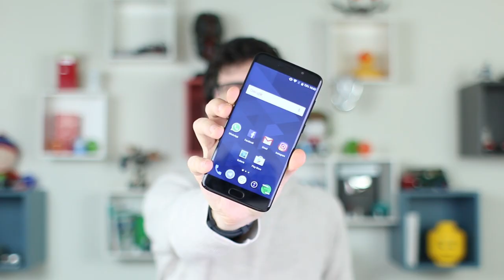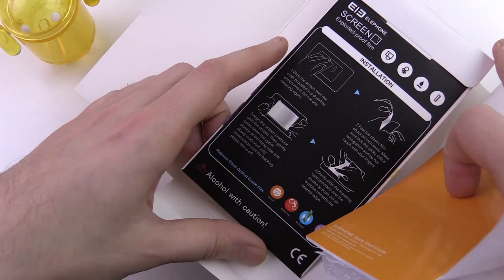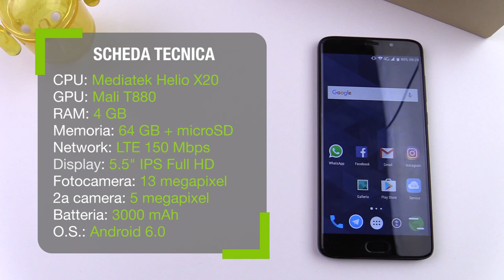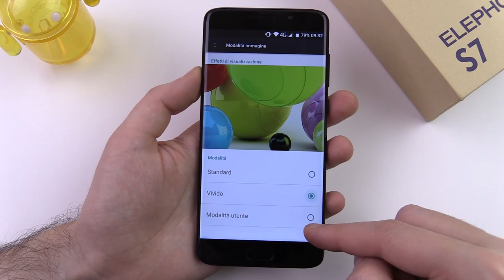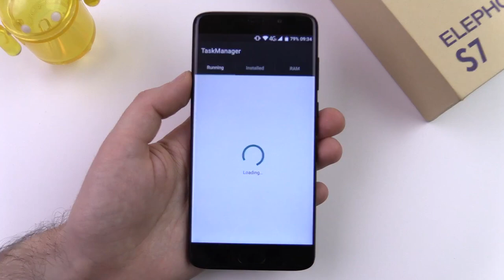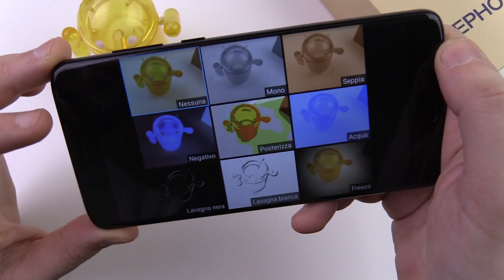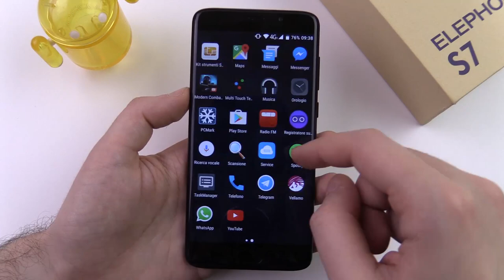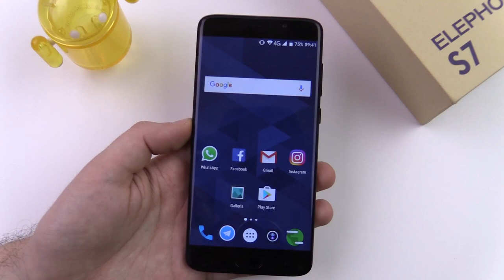Elephone S7, recensione in italiano